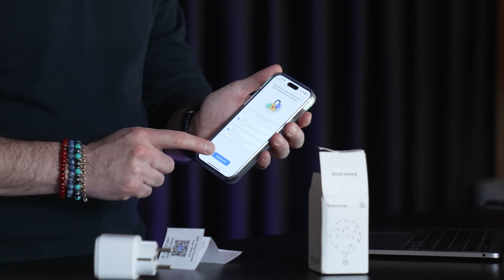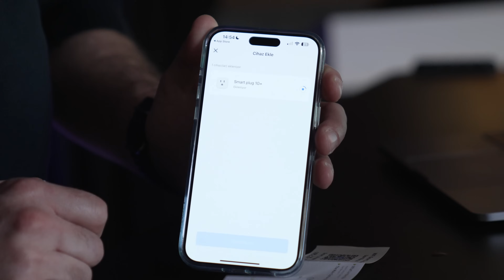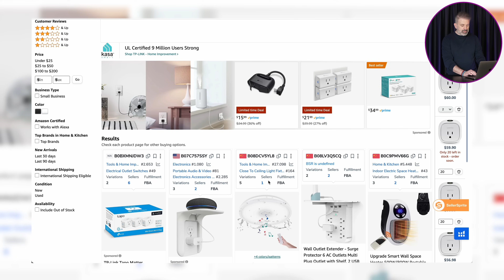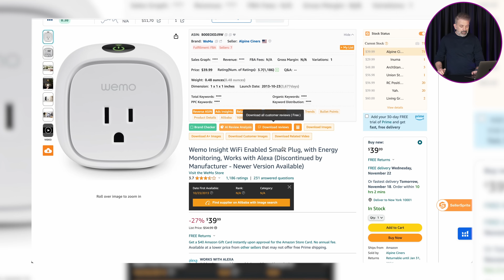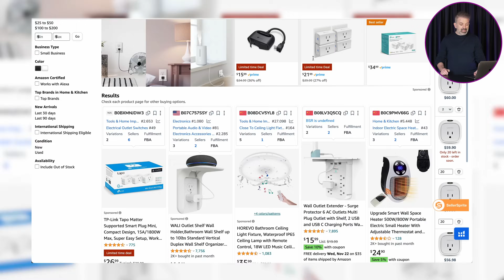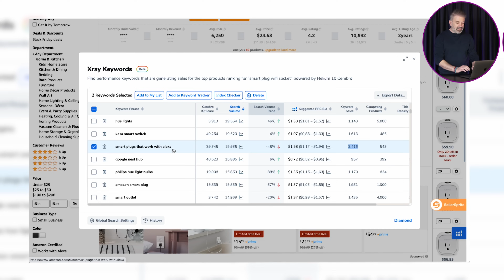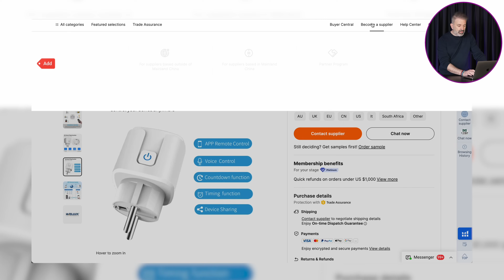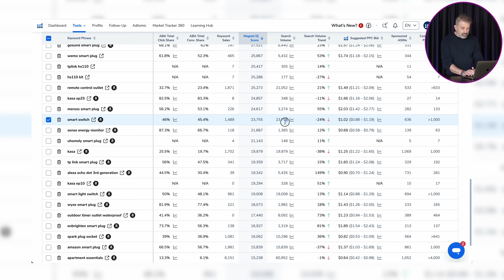ÇİN’DE $3 ÜRETTİR, AMERİKA’YA $39 SAT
Bu hafta ürün inceleme videomuzda sizin için Çin'den getirdiğimiz numuneyi inceliyoruz. Bu ürünün aylık $3 üretim maliyeti var ve Amazon'da düşük rekabette olup en fazla $39'a satılabiliyor.